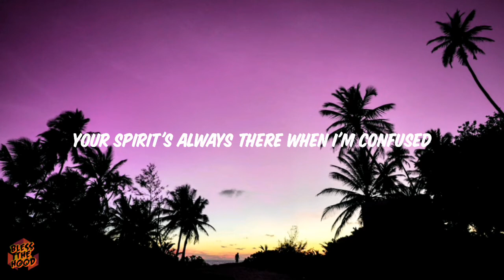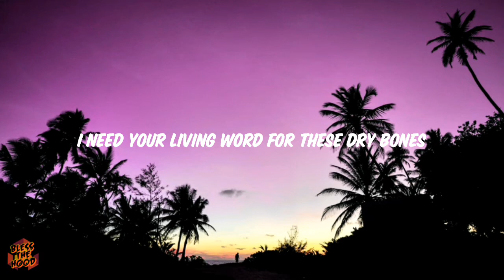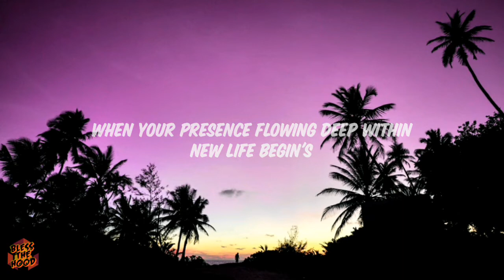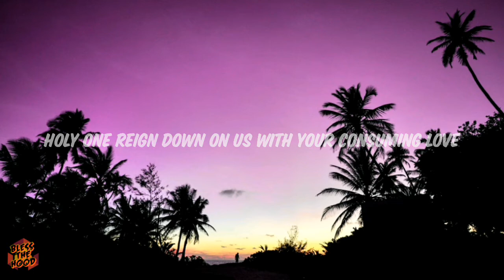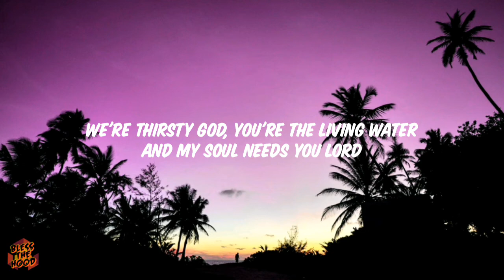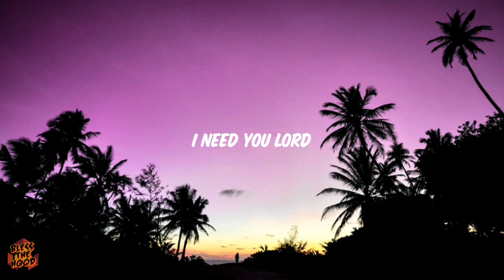Melody Joy Cloud • Psalm 42 • (Cover Lyrics Video)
Godbless!🙏😇